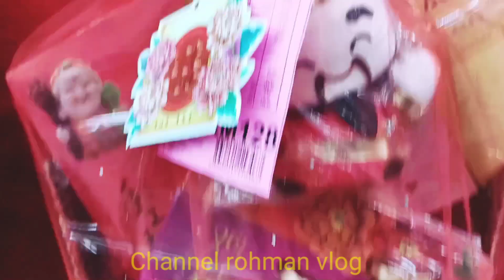JAJANAN CHINESE MEWAH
Vidio kali ini melihat jajanan chainis di sat menyambut tahun baru China.

saya ucapkan terima kasih yang sudah menonton Vidio aku 🤗🤗